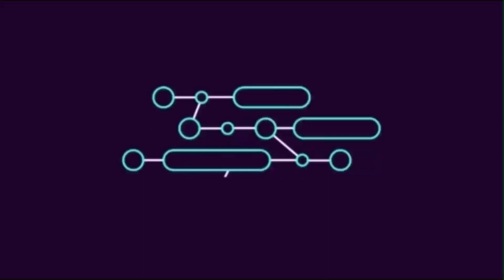First Time Playing PUBG PC